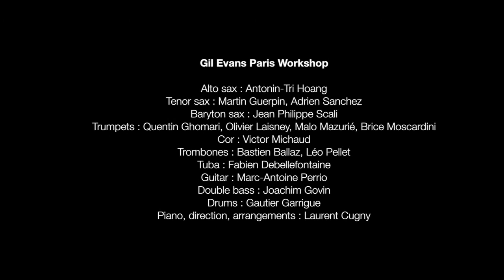Interview Laurent Cugny (English) - June 2014 - GEPW